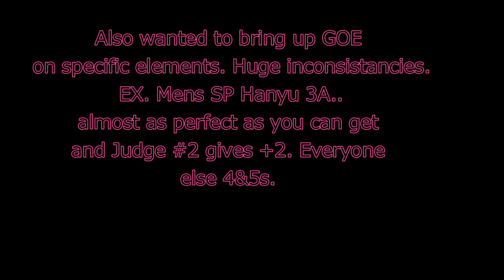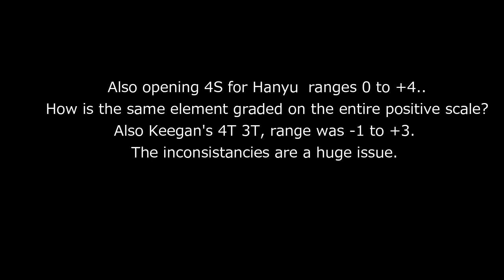2021 World Championships- Men&Ladies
Re cap of the 2021 World Figure Skating Championships, men and ladies events.